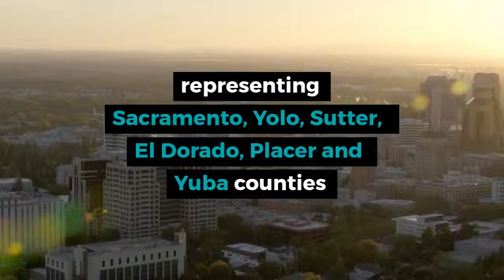Celebrating Economic Development in Greater Sacramento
May 6-11, 2019 is Economic Development Week. This year we’re celebrating by sharing about the work we do within the community, the impact that it’s had and how you can help be a part of the movement.